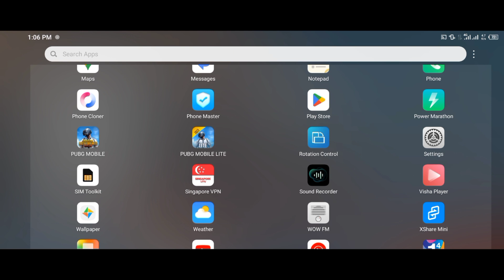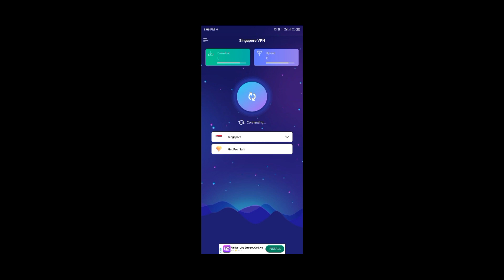Pubg Lite New Winner Pass Here | Pubg Lite Season 49 Winner Pass | Pubg Lite Season 49 Wp 🤩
How to best VPN Pubg Mobile Lite Best VPN Low Ping For PUBG Mobile Lite

MY DEVICE NAME  infinix 11S

 MY PUBG LITE NAME USAMAXYT〢GAMR

💕PLEASE SUBSCRIBEY 5K SOON

1.
2.
3.
4.
5.
6.
7.
8.
9.
10.
11.
12.
13.
14.
15.
16.
17.
18.
19.
20.

Keywords 🔑